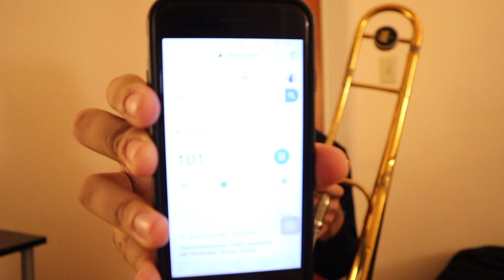How to Practice the Trombone (Like a Pro)